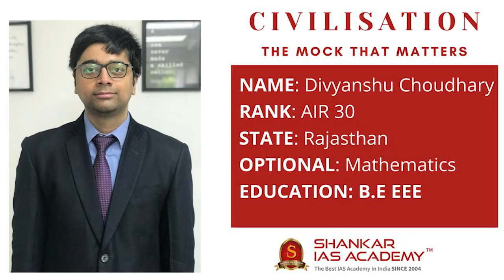DIVYANSHU CHOUDHARY AIR 30 UPSC Topper | IAS Topper 2020 Mock Interview | Shankar IAS Academy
Mock Interview of UPSC CSE 2020 topper and our student DIVYANSHU CHOUDHARY AIR 30.

363 candidates from the academy have cleared the prestigious UPSC Civil Services 2020 Exam.

48% of successful candidates trust Shankar IAS Academy in guiding them.

6 aspirants from the Shankar IAS Academy came into the top 10 ranks. Among these 6 aspirants,4 are women candidates from Shankar IAS Academy.

60% of top 100 candidates believed Shankar IAS Academy to secure their dream career.